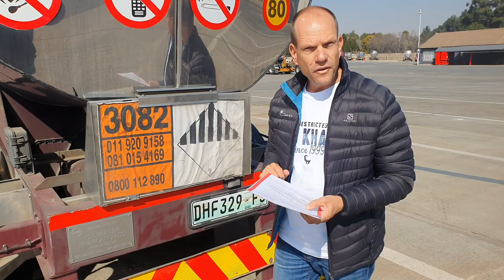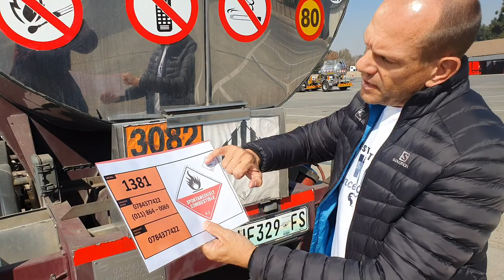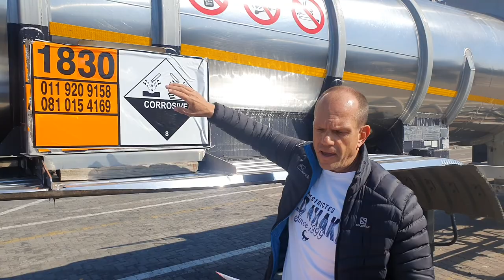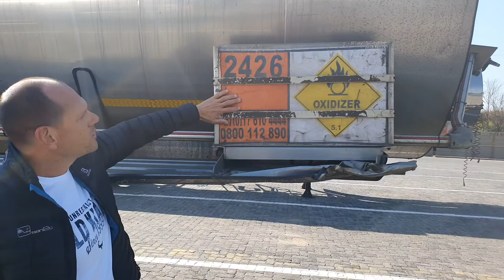LIDERAZGO TOOLBOX: Vehicle Compliance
Placards
• X3 needed on each trailer. Please ensure it is placed on the LEFT, RIGHT and REAR VIEW
(back) of the trailer
For SUPERLINK trucks, x6 placards will be needed.
• The following needs to reflect on the placard:
1. UN Number
2. Operator number
3. Specialist number
4. The Hazard Class Diamond picture on the right side
5. Subsidiary Risk diamond (if applicable)
 Check that the SPECIALIST number on the placard given is the same as the one on the TREMCARD.
• Ensure all this information is visible, clean, and eligible to read.
• Keep your placards on the vehicle until you have offloaded the product and your vehicle has
been purged (cleaned).
Equipment
• Fire Extinguishers:
One on the cab
On the trailer- one on each side
Check that the gauge needle is on green
• Cones
• Triangles
• Wheel chocks
TREMCARD
• Read your TREMCARD before you commence with your journey. The following are important
for you to check:
1. The UN Number – does it correspond with the placard
2. Specialist Number – does it correspond with the placard
3. Expire date – ensure that it is still valid
• Make sure you understand that following for your protection
1. What PPE to have with you as per TREMCARD
2. Read on the TREMCARD what to do in case the vehicle:
Catches fire
Has a spillage
First Aid Requirements
General
• Ensure that your vehicle is clean (inside the cab and the outside of the truck)
• Do your inspections daily before the start of the journey.
• Check that all documentation needed for the designated space are given to you
1. TREMCARD
2. Dangerous Goods Declaration
3. Tripsheet / Journey plan / Route plan
• Check your License and Operator Disc that they are still valid
Liderazgo would like to thank all of our clients for their continuous support!!
JHB -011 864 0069 | KZN - 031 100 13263/4